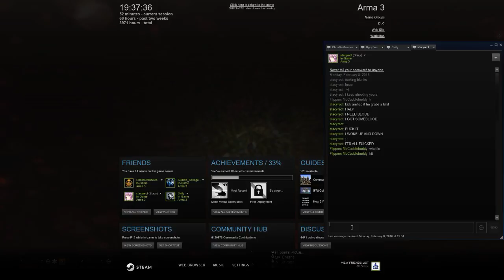Aololsessions ALive Server - Livestream Part 2